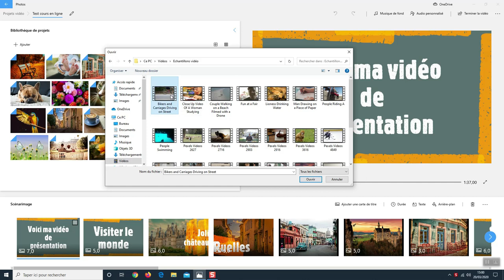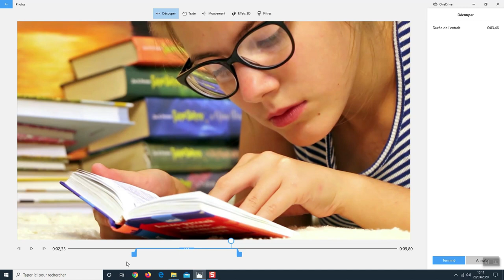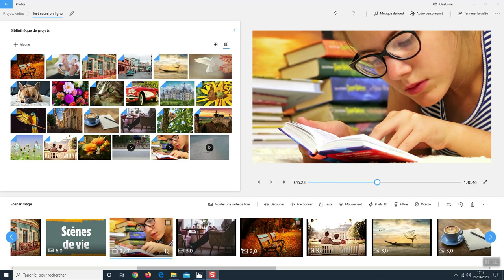Application photos Windows 10 Partie 8 Découper vos vidéos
Voyons à présent comment ajouter des vidéos à votre projet et la méthode pour ajuster leur durée.